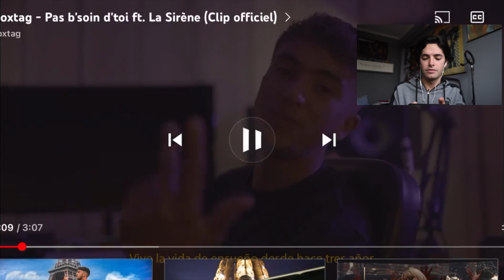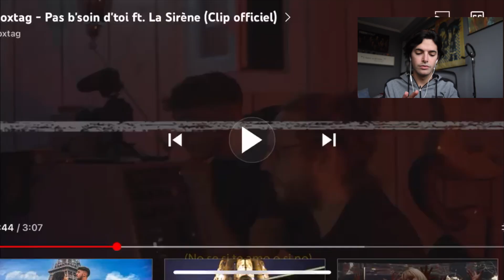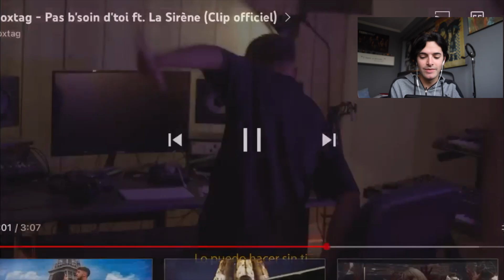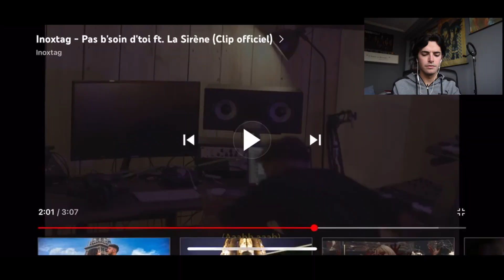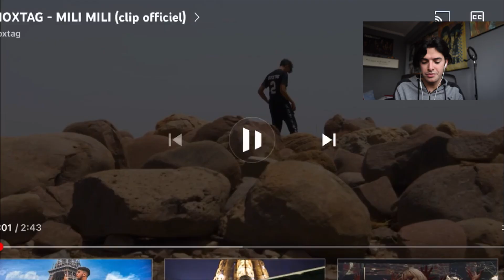Je Réagis Aux Musiques De Youtubers #5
Hello Fabriends, on se retrouve pour une nouvelle vidéo ! Je n'ai pas pu filmer une vidéo donc j'ai retrouvé ce concept que j'ai filmé il y a plus de 8 mois... J'ai changé entre temps et en mieux (je l'espère). En tout cas, j'espère que vous allez kiffer, Enjoy !

Triller : itsjust_fab
Twitter JJustFFab

vidéo youtube : musique de fond #2